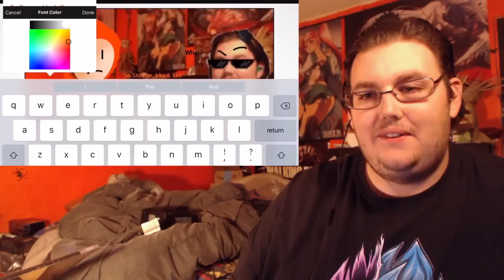The Memes and Horror Animation Collab! (Fan Animation) REACTION!!!